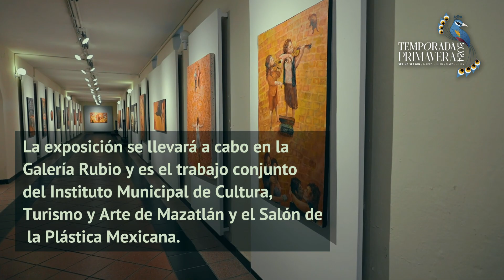Homenaje a Sergio Valadez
Del 18 de abril al 17 de mayo, la Galería Rubio abre sus puertas para reconocer la trayectoria y obra del artista visual mexicano Sergio Valadez, en la exposición “Homenaje a Sergio Valadez”. La colección que une los esfuerzos del Instituto Municipal de Cultura, Turismo y Arte de Mazatlán y el Salón de la Plástica Mexicana.
Entrada libre.